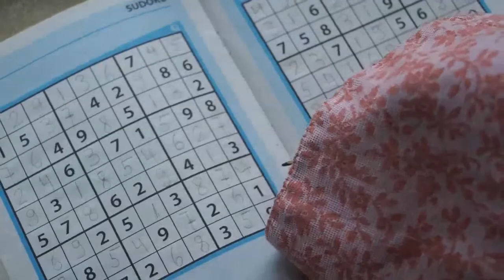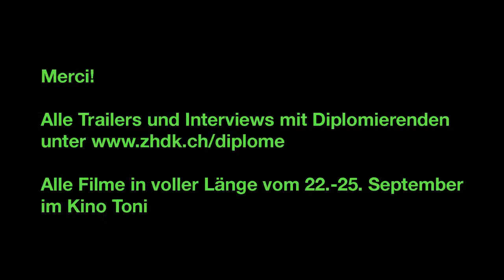Markus Imhoof diskutiert ZHdK-Diplomfilme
Die Studiengangsleiterin der Fachrichtung Film Sabine Boss (DR GOALIE BIN IG, JAGDZEIT) gewährt dem Publikum erste Einblicke in aktuelle Dokumentar-Diplomfilme und diskutiert diese mit Regisseur und Drehbuchautor Markus Imhoof (DAS BOOT IST VOLL, ELDORADO).

Folgende ZHdK-Diplomfilme werden diskutiert:

PUSHING BOUNDARIES – Lesia Kordonets (Master)
ARADA – Jonas Schaffter (Master)
GESPRÄCHE AM ENDE DES LEBENS – Fabienne Koch (Bachelor)
ÜS GOTHS GUET – Lukas Bösch (Bachelor)
CAFÉ ZENTRUM – Fabienne Steiner (Bachelor)